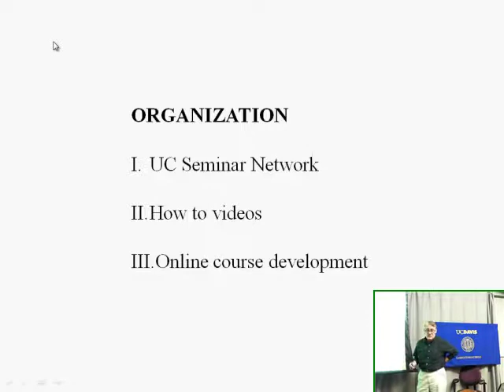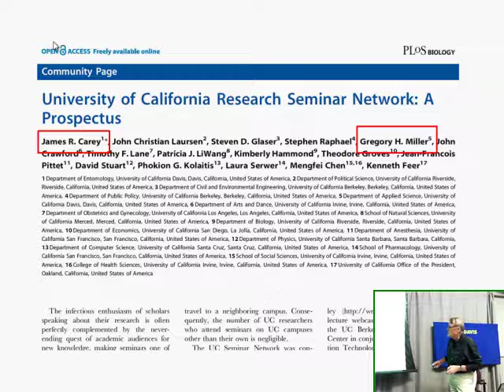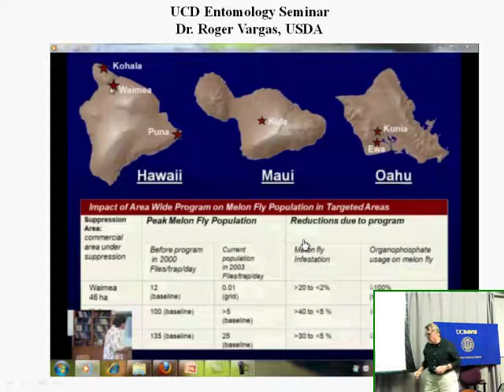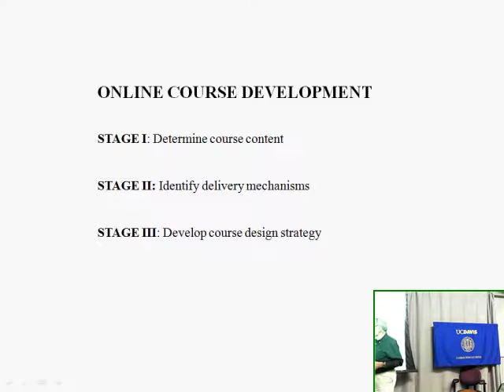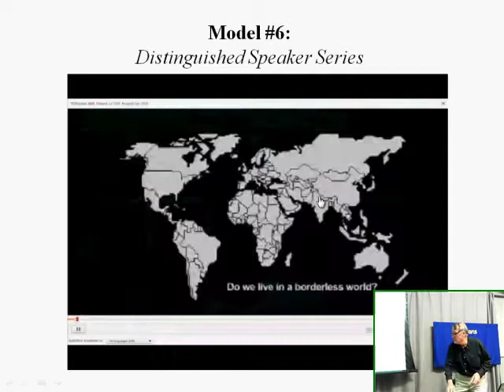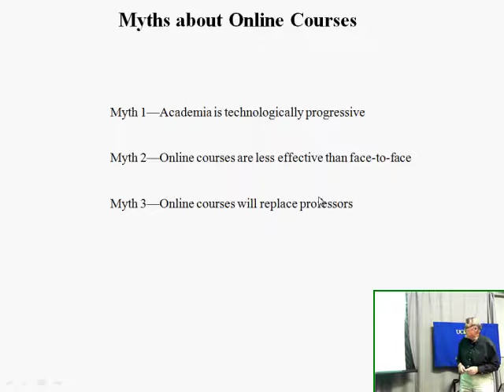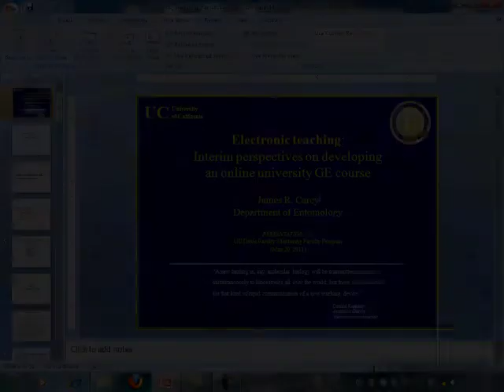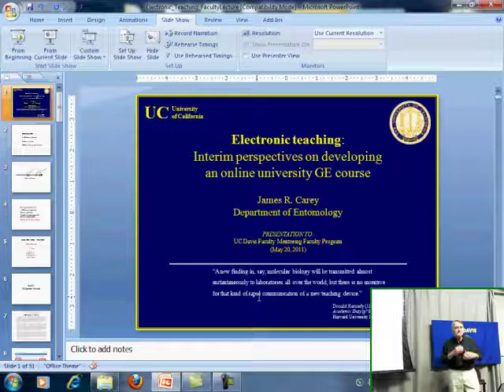Electronic Teaching: Online GE University Course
Presentation and discussion of use of video in the classroom and in online course delivery; new concepts in classroom capture; challenges in offering online courses [Show ID: 21939]